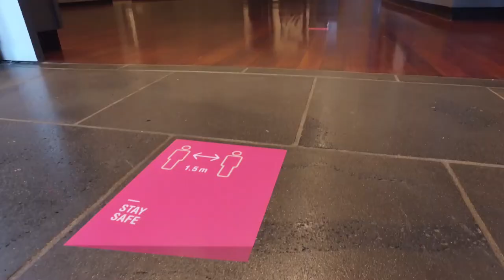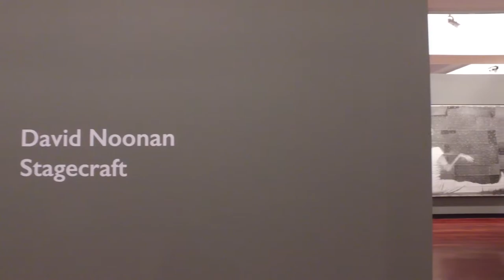Art Gallery of Ballarat reopens